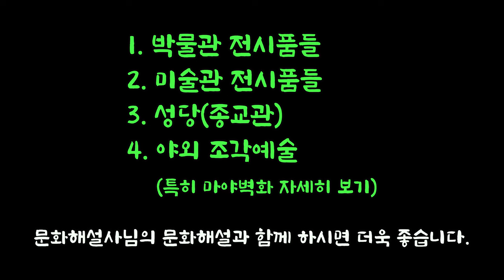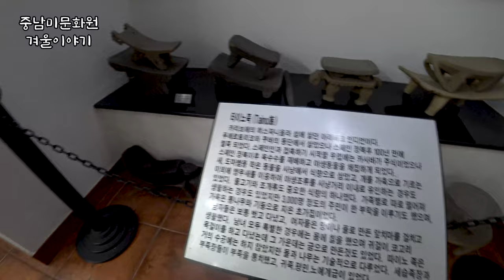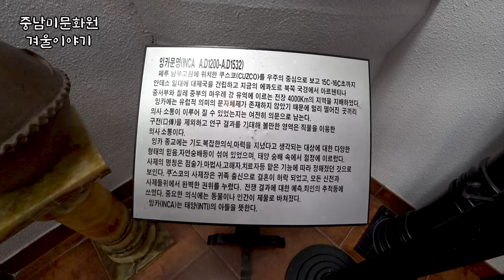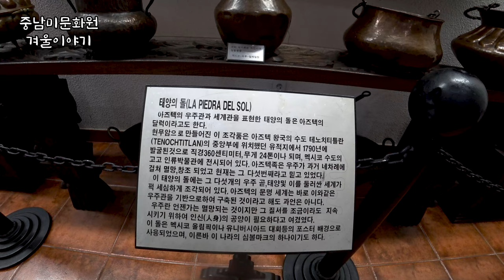중남미문화원 - 겨울이야기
눈 내린 겨울의 중남미문화원은 매우 아름다운 풍경을 선사합니다.
겨울이기에 겨울의 아름다움이 있는 곳.
실내의 여러 작품들을 볼 수 있는 곳.
중남미 문화원의 박물관과 미술관, 종교관 참 좋습니다.
가족 나들이 또는 연인들의 데이트 공간으로 적극 추천합니다.

이 영상은 2022.1에  안전한세상 PNST 채널에서 게재되어 있던 콘텐츠로 콘텐츠 채널 분리에 따라 옮겨온 것입니다.